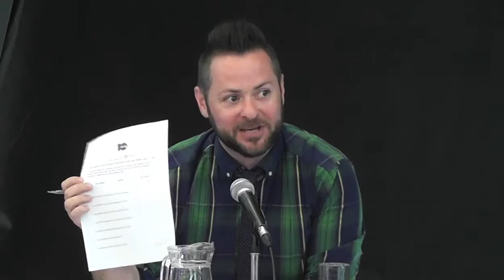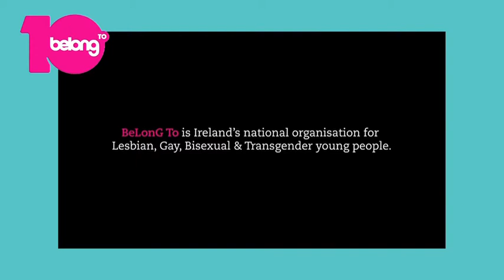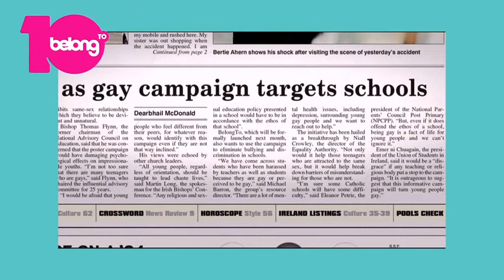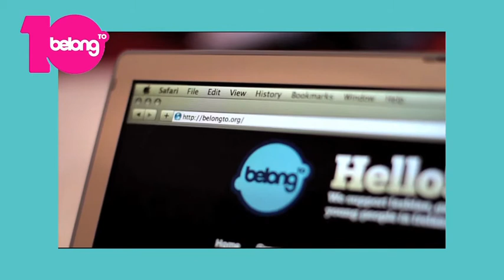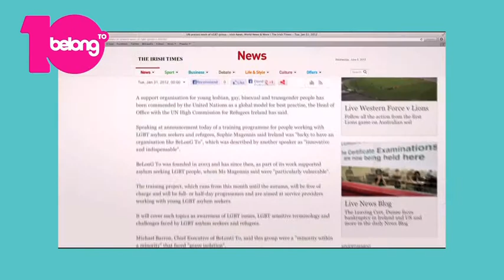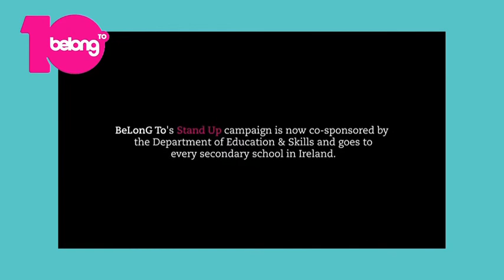Michael Barron - LGBT Youth & Social Inclusion Conference (Dublin, June 2013)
Facilitated discussion on the next steps for the "Dublin Statement" by Michael Barron at the LGBT Youth & Social Inclusion Conference (Dublin, June 17th 2013) an associated Irish Presidency event.

This conference was supported by the Department of Children & Youth Affairs (Ireland). It was organised in collaboration with ILGA-Europe, the International LGBTQ Youth & Student Organisation (IGLYO), the National Youth Council of Ireland and the European Youth Forum.